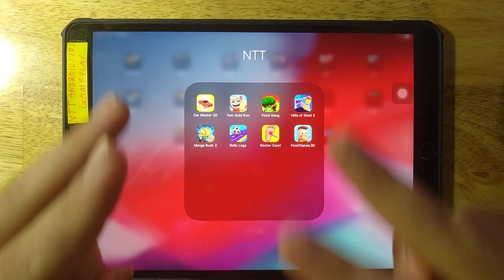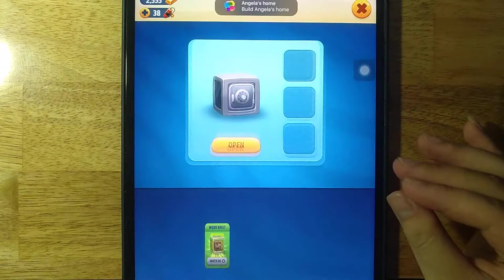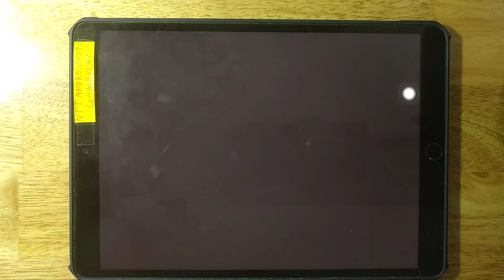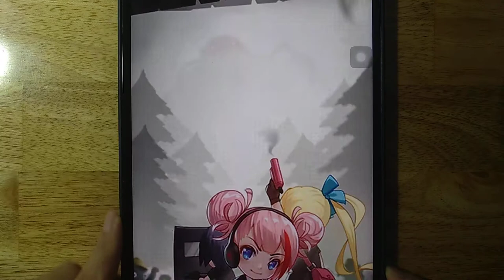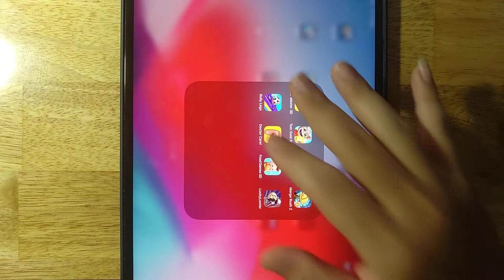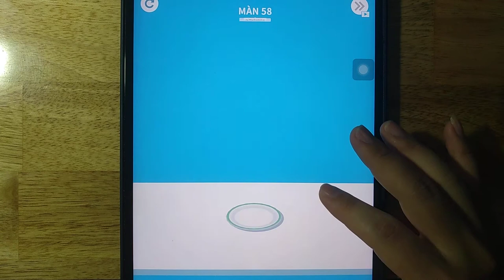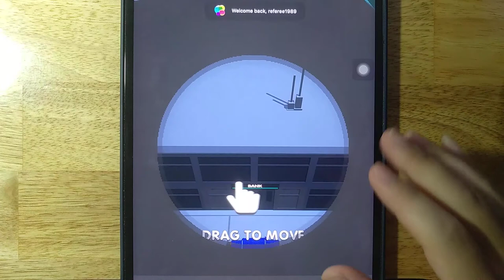Car Master 3D,Tom Gold Run,Food Gang,Merge Rush Z,Rolly Legs,Doctor Car,Food Games 3D,Lucky Looter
Android GamePlay
iOS GamePlay
iPad GamePlay
GamePlay Walkthrough